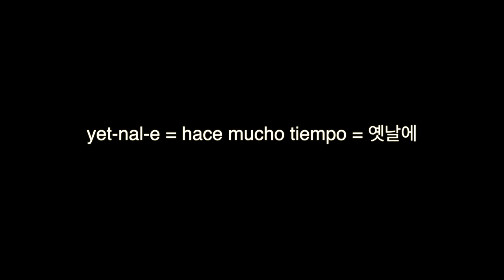Sushi Empanizado de mi MamaㅣRollos de Sushi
Hola todos!
Hoy mi mama nos va a enseñar a preparar unos sushi (rollos de sushi)..sushi empanizado, arroz por fuera y el normal.

👩‍🏫 La frase de hoy : yet nal-e = hace mucho tiempo = 옛날에

INGREDIENTES

- 3 porciones de Arroz blanco cocido
- Sal a su gusto
- 2 cucharadas de Aceite de ajonjolí
- 1 a 2 cucharadas de Vinagre de arroz
- 4 hojas de Alga para sushi

- 1/2 pieza de Pepino (sale como 5 a 6 tiras de pepino)
- 4 a 6 barras de Surimi (cantidad depende del tamaño)
- 1/2 barra de Queso crema (puede agregar mas a su gusto)
- 1/2 pieza de Aguacate

- Para sushi blanco (arroz por fuera) : ajonjolí negro tostado

- Para empanizar :
Huevo batido + Pan molido y/o panko (pan molido japonés)

PROCEDIMIENTOS

1.Agregar sal, aceite de ajonjolí y vinagre de arroz al arroz blanco. Mezclar.
2.Preparar el tapete para sushi con plástico de cocina.
3.Poner una hoja de alga y extender el arroz encima.
4.Poner los ingredientes a su gusto (pepino, surimi, aguacate y queso). Enrollar.
5.Si es para sushi blanco, despues de poner una capa de arroz, voltear y poner los ingredientes. Enrollar y decorar con ajonjolí negro tostado.

⭐️ Direccion de Bodega!

Yuna Kim
C.P.44360
Guadalajara - Jalisco